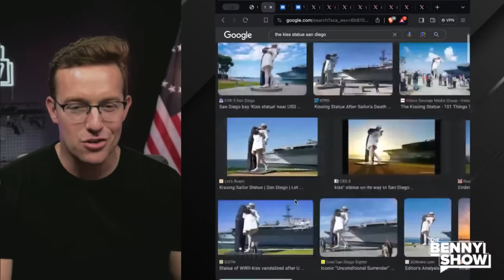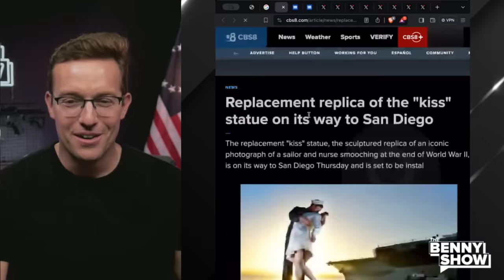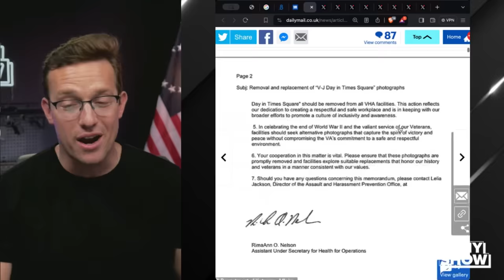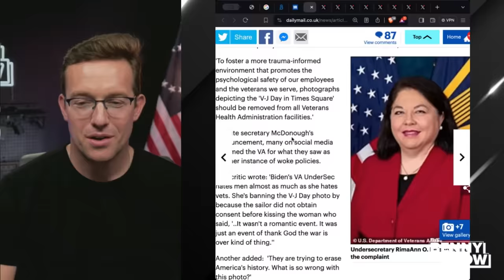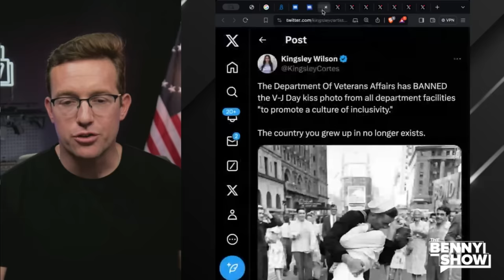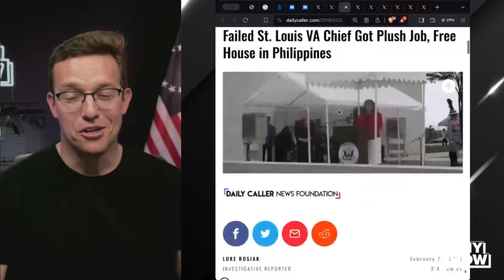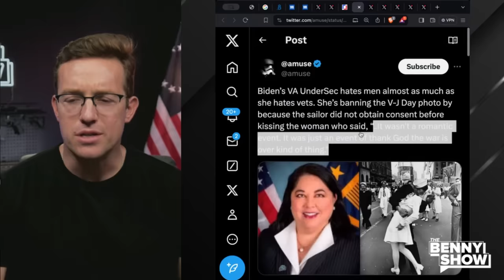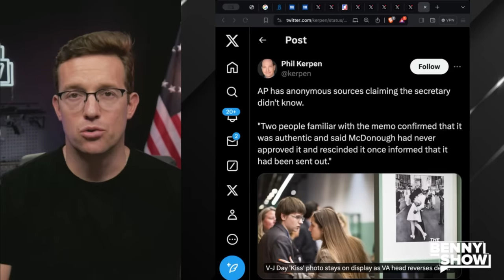Biden BANS Iconic WWII 'The Kiss' Photo From Being Displayed Because Its 'Offensive' | Internet on🔥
The Biden administration wants to erase historic moments in our history. This is insane.